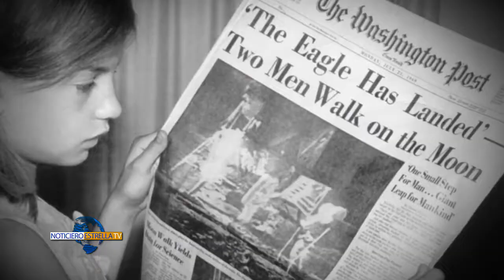HAYABUSA 2 INICIA VIAJE DE REGRESO A TIERRA – Caminata espacial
Y hoy en caminata espacial les contaremos cómo la exploración espacial japonesa podría revelar el origen de nuestro sistema solar.
Ana Cristina Olvera nos informa.